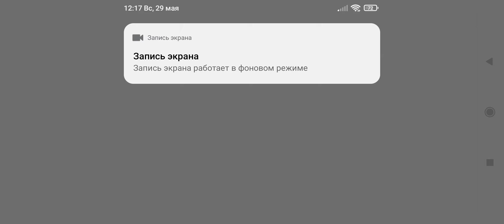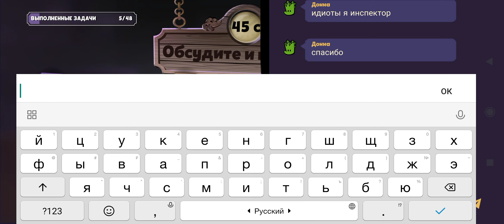ИЗИ КАТКА ЗА УБИЙЦУ/ ИГРА СУСПЕКТС